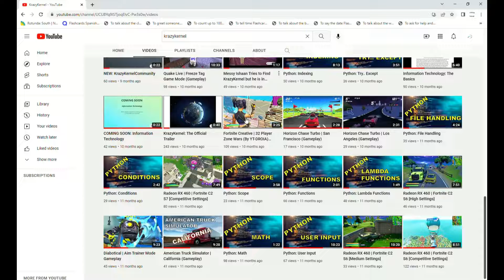Celebrating 1 Year of KrazyKernel YouTube!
1 Year Celebration of KrazyKernel YouTube. For notifications on my upcoming videos, click on the bell icon.